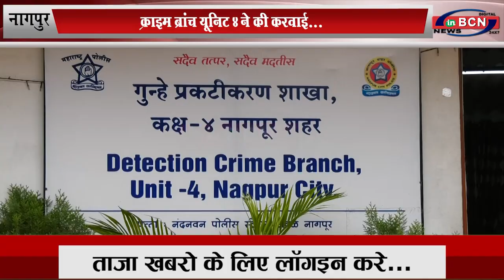क्राइम ब्रांच यूनिट ४ ने की करवाई, हथियार के साथ धराया तड़ीपार रवि...INBCN News